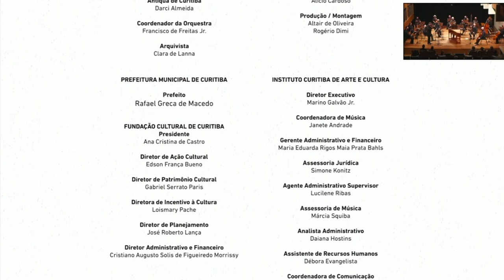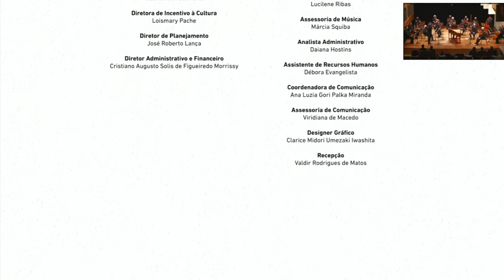Bach Brandemburgo 5 Emmanuele Baldini, Zelia Brandão, Alessandro Santoro, Camerata Antiqua Curitiba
Orquestra de Câmara da cidade de Curitiba - Temporada 2021
Concertos de BACH

18 de setembro - 18:30
Capela Santa Maria - Espaço Cultural

Concerto de Brandemburgo no.5 em Ré Maior BWV 1050

Direção musical e violino solo:
EMMANUELE BALDINI (SP)
Flauta solo:
ZELIA BRANDÃO (PR)
Cravo solo:
ALESSANDRO SANTORO (SP)